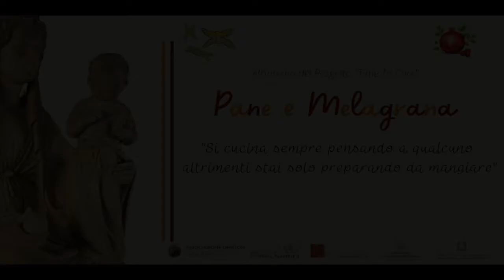Pane e Melagrana Ep. 2 -" Le Orecchiette di Massimo"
Nel secondo episodio, Massimo ci propone una carbonara rivisitata fatta con ciò che su ha in casa:
"Orecchiette con uova, pancetta e zucchine"